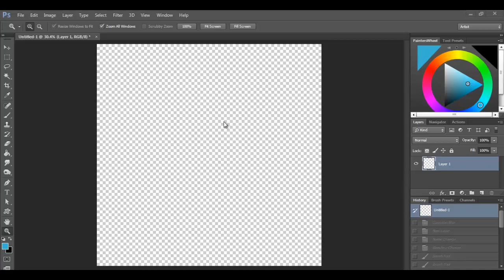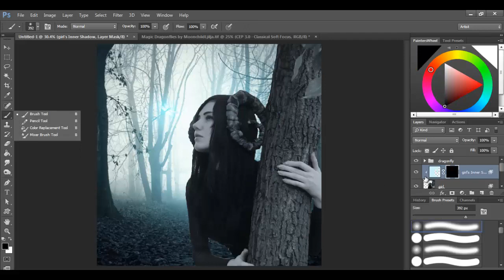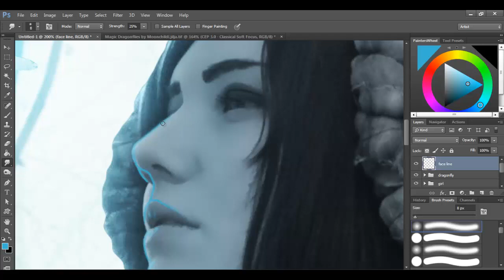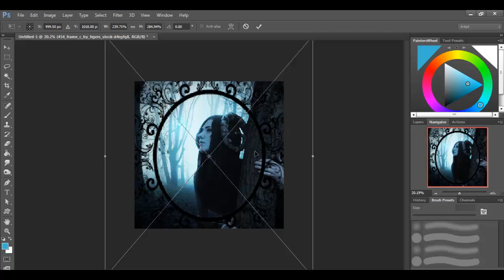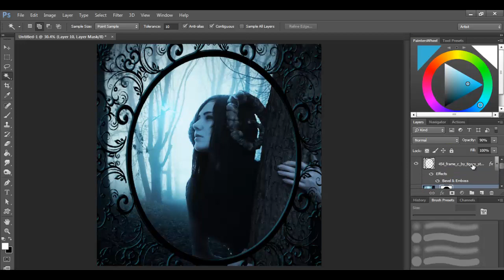Blue Dragonfly - Speed Art Photoshop CC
Wallpaper and Stock Credits: http:--chimeraproductions.deviantart.com